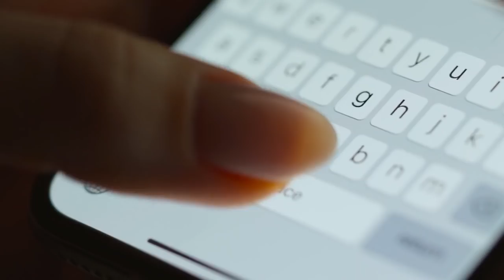Warum das Metaverse unsere Zivilisation zerstören wird...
Das Metaverse von Meta ist eine virtuelle Welt, in die man mit einer VR-Brille eintauchen kann und sich seine eigene Wunschumgebung erstellen kann. Anschließend kann man mit anderen Nutzern interagieren, und so jeder sein, der man schon immer sein wollte, und alles tun, was man schon immer tun wollte! Diese virtuelle Welt gefährdet massiv unsere reale Welt, in der es unsere Zivilisation und vor allem Menschlichkeit gibt! Warum das Metaverse unsere Zivilisation zerstören könnte, das erfahrt ihr im Video. Viel Spaß beim Anschauen! Wenn ihr Meinungen und Gedanken zu dem Thema habt, könnt ihr gerne unten kommentieren oder das Video mit euren Freunden teilen.

NeugierZone bietet wöchentlich spannende Mini-Dokus über die faszinierende Tiefsee , unsere Tierwelt und das geheimnisvolle Weltall. Ich würde mich freuen :). Danke an jeden Einzelnen von euch!